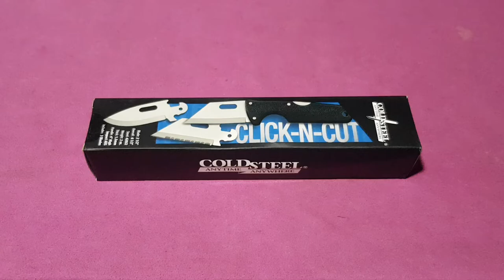Cold Steel : Click-N-Cut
COLD STEEL CLICK-N-CUT INTERCHANGEABLE FIXED BLADE KNIFE WITH 3 BLADES 40A

The issue most people have with a utility knife is weakness. Weak locking mechanisms, thin brittle blades, and an inability to do hard work. Cold Steel has addressed this problem and created a utility knife that’s all about strength. And, it’s affordably priced! The Click-N-Cut, (patent pending) features elements that are based on our extremely strong, Tri-Ad® lock, so it’s built for strenuous cutting chores. It comes complete with three interchangeable blades.

There is a drop point blade and serrated and plain edged versions of our utility blade. The blades are double the thickness of most blades on the market, so they can stand up to the most strenuous cutting, scoring, scraping and gouging tasks you can imagine. Exchanging a blade is easy. The handle has a lock bar release, similar to the release on a folding knife. When the lock bar is pressed the blade slides easily out. Keep the lock bar pressed and slide a new blade in and release the lock bar and the blade will “click” into place. The Click-N-Cut includes a belt sheath that will hold the knife with one of the blades installed and it has integral pockets for the two remaining extra blades.

Extra replacement blades are also available for purchase separately.

- Weight: 2oz
- Blade Thickness: 1.5mm
- Blade Length: 2-1/2"
- Blade Steel: 420J2
- Handle Length/Material: 4" High Impact ABS
- Overall Length: 6-1/2"
- Secure-Ex® Sheath

COLD STEEL CLICK-N-CUT REPLACEMENT BLADES FOR CLICK-N-CUT
A - DROP POINT 40AP3A (3-pack  Drop Point Replacement Blades)
B - UTILITY PLAIN EDGE 40AP3B (3-pack Utility Plain Edge Replacement Blades)
C - UTILITY SERRATED EDGE 40AP3C (3-pack Serrated Edge Utility Replacement Blades)

- Weight: 2oz
- Blade Thickness: 1.5mm
- Blade Length: 2-1/2"
- Blade Steel: 420J2